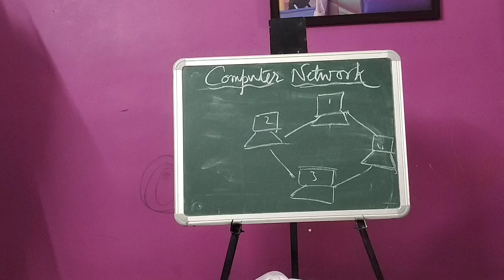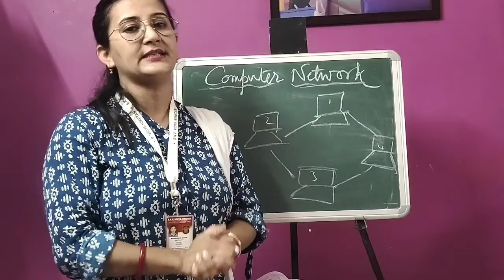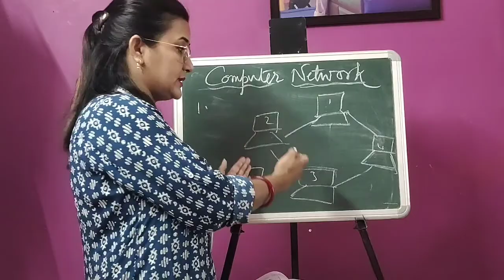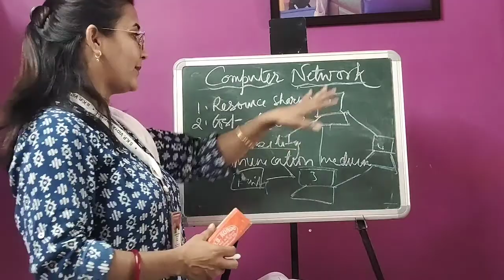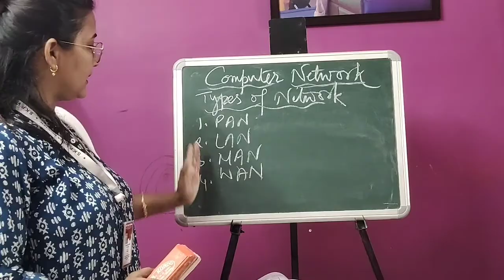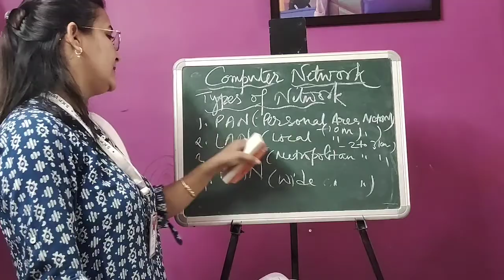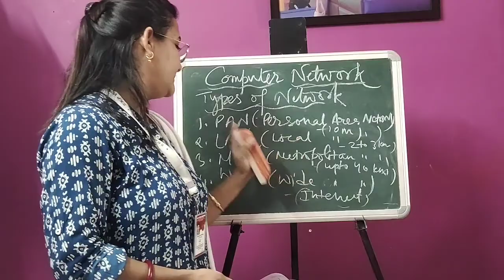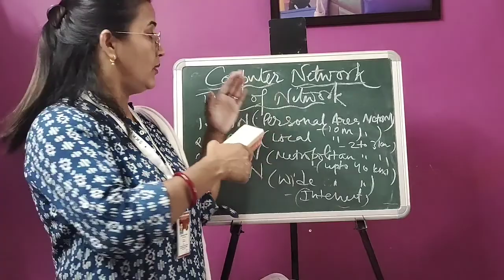Class-XII Computer Networks and it's types